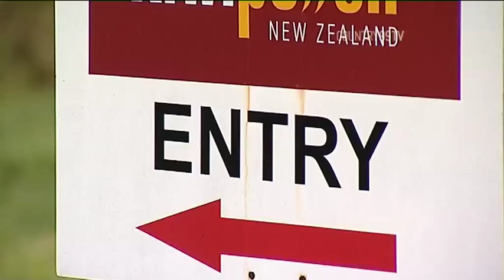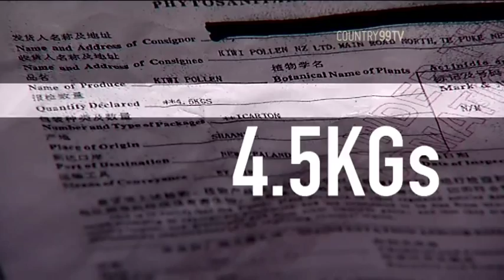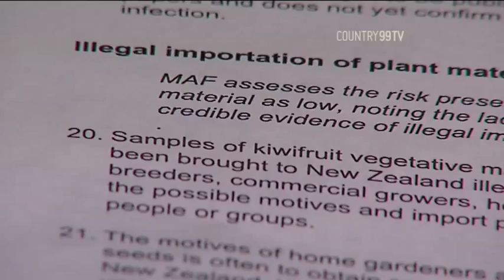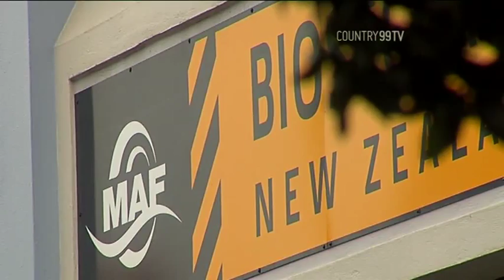How Kiwifruit Disease Came To New Zealand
In the second of a four part series on Psa, reporter Benedict Collins, finds out how the bacteria arrived in new Zealand, to wreak devastation across the once-thriving kiwifruit industry. An official investigation by the Ministry for Primary Industries came up blank. Some in the industry say it's irrelevant, choosing to focus on the battle which lies ahead. Benedict investigates the now infamous Chinese imports, and attempts to speak with both the importer and the Government. But a leading New Zealand kiwifruit scientist questions the robustness of the country's biosecurity, accusing the government of allowing in forbidden kiwifruit matter. And another scientist describes MAF's official investigation into Psa as a whitewash.